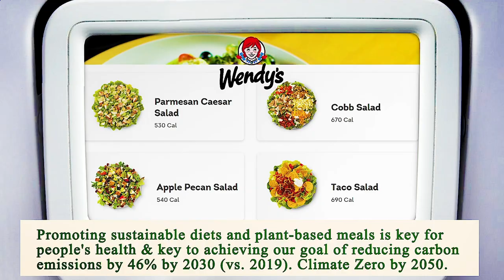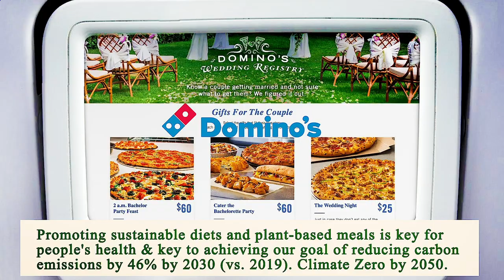Nearest Restaurant From Me San Diego 92102 CA, San Diego County, California